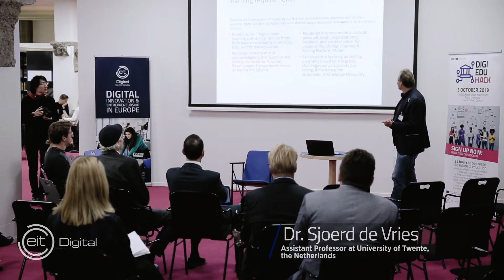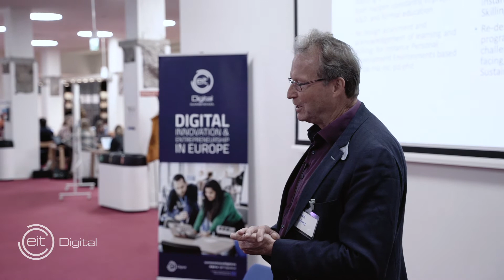Rethinking education to be open and accessible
Dr. Sjoerd de Vries take a stance on the accessibility of education. How do we redesign universities and even how we define education to be more open to all and encourage constant professional development and lifelong learning?